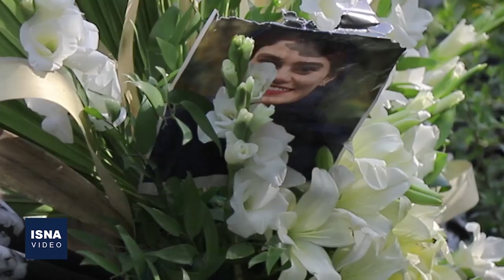مراسم سومین روز درگذشت مهشاد کریمی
مراسم سومین روز درگذشت مهشاد کریمی - خبرنگار فقید حوزه محیط زیست خبرگزاری دانشجویان ایران (ایسنا) - عصر یکشنبه (۶ تیر) در قطعه نام‌آوران بهشت‌زهرا برگزار شد. در سانحه واژگونی اتوبوس حامل تعدادی از خبرنگاران برای تهیه گزارش از وضعیت دریاچه ارومیه در استان آذربایجان غربی، مهشاد کریمی خبرنگار ایسنا و ریحانه یاسینی خبرنگار ایرنا جان باختند.